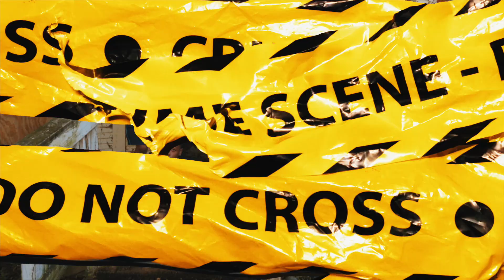Lil Blokk - Hit Em Up Freestyle